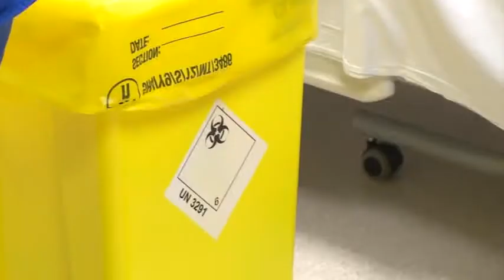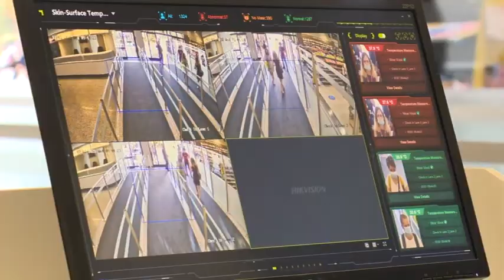64 każ ġdid ta' Covid-19 f'Malta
F'24 siegħa fil-Gżejjer Maltin ġew irreġistrati 64 każ ġdid ta’ Covid-19 sabiex issa fl-aħħar sitt’ijiem pajjiżna ra jfeġġu mal-367 każi ġodda. Minn Marzu s’issa t-total ta’ każi pożittivi ta’ Coronavirus jammonta għal 3,723.